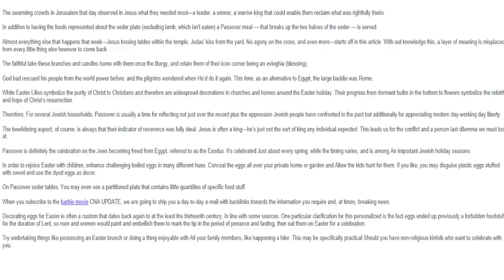The swarming crowds in Jerusalem that day observed in Jesus what they needed most—a leader, a winner